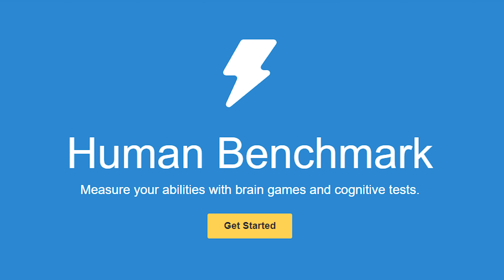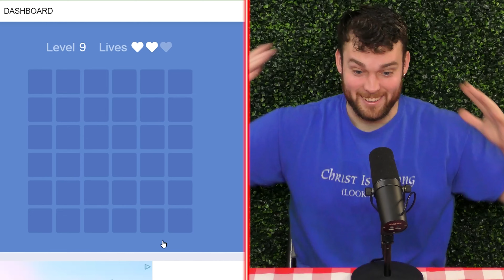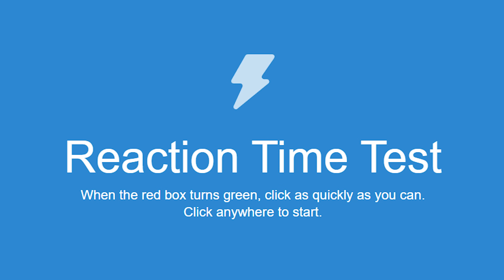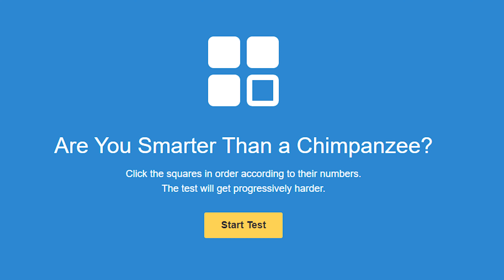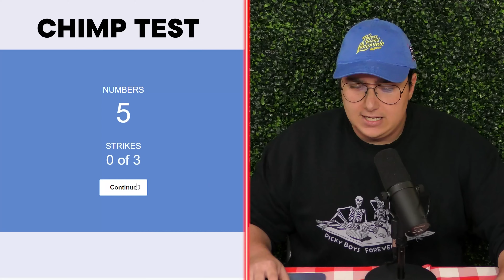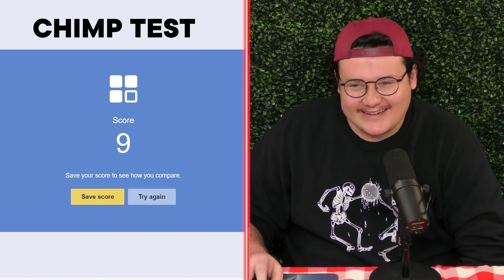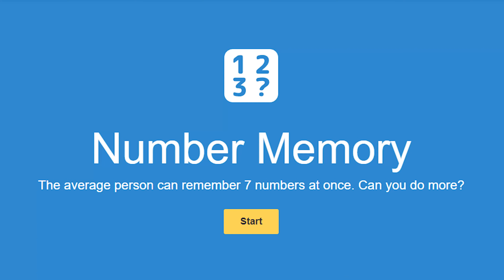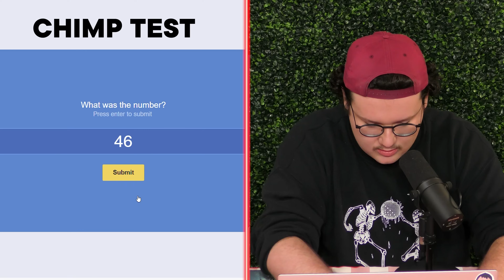Are We Smarter Than Chimps? | Human Benchmark Test | Loser Does NPC Stream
In today's video, Antonio, Danny, & JT take the human benchmark test! We each compete in three tests: a memory test, a reaction test, and a sequence test! The person who does the worst of all 3 has to do a TikTok NPC stream! and let us know how you do!